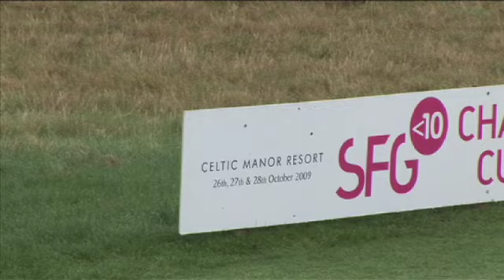SFG TOUR CARD PREVIEW - 2010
If you are good enough to call yourself an SFG - this is the Tour Card for you!

Benefits of the SFG Card are

    * Your chance to represent TEAM SFG against the Ryder Cup players at the final at the grand final at Trevose
    * Entry to the SFG Order of Merit
    * Entry into the SFG Matchplay tournament
    * 3 Issues of Golf International Magazine (rrp £12.75)
    * FREE Sleeve of Srixon Z-Star balls (rrp £11.99) - LIMITED OFFER (whilst stocks last)
    * Access to Championship courses throughout the tour
    * Reduced green fees at participating SFG venues
    * Exclusive discounts and benefits through the SFG Shop
    * SFG Tour card / bag tag